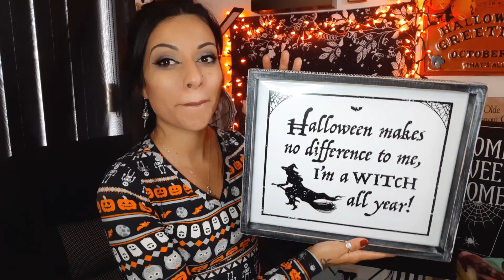CRAZY HOMEGOODS HALLOWEEN HAUL! 2021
Hi Witchies! Another brilliant Homegoods Halloween shopping Haul is here! Code orange!
If you have not seen the first part to my Halloween Homegoods haul, you can
 How do the goth;, witchy, Halloween item keep getting better and better?!  I bet there is still more to be put out on the shelves but I am feeling very good at these pieces that were a absolute must in my collection. This is a huge Homegoods haul! Enjoy all the spooky and witchy things. Hope you guys are having luck with your Halloween hunting! or spooky season or pumpkin spice season; whatever it is for you.
We have plenty to look at for a Halloween kitchen, Halloween home and all things related to a witch. There is even some rae dunn in this.

For more spooky vibes! This is not just a saying that all youtubers say but these simple acts helps our spookiness be noticed more around the YouTube world. Really helps the channel. Thank you for your time! xoxoxo